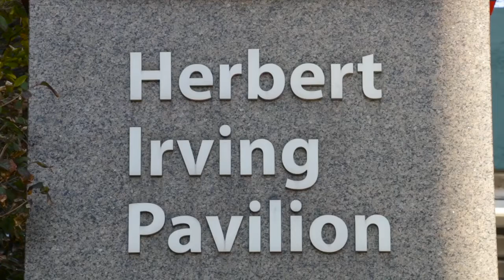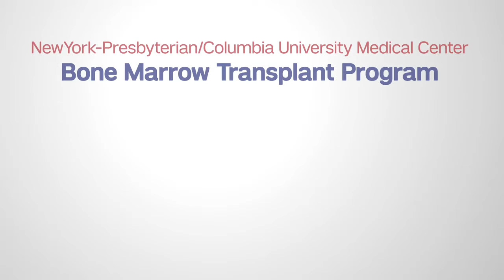Bone Marrow Transplant NYC | Stem Cell Transplant NYC | Columbia University Medical Center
Columbia University Medical Center offers some of the finest Bone Marrow Transplant programs not only in New York City, but in the entire world. Our phenomenal team of doctors work cohesively to determine the best treatment for your specific needs, combining both high medical science and professional patient care. For the finest patient care and treatment options, contact Columbia University Medical Center.

Bone Marrow Transplant NY
Stem Cell Transplant NYC
Multiple Myeloma Treatment NYC

The type of cancer that I was diagnosed with was myelofibrosis, which is a hardening of the bone marrow, and the outcome was going to be 8 to 18 months of life, or a bone marrow transplant. One of the major advantages of receiving a transplant here at New York-Presbyterian/Columbia, we have the unique opportunity to really combine first-class medical care and treatment with cutting-edge research. Their treatment plan had a very good chance of success, in fact, they said, "You are a good possibility for a cure." And, yes, those are the words you want to hear.

We offer the whole array of stem cell transplant procedures, which includes autologous transplants, allogeneic, from matched siblings, matched unrelated donors, or even half-matched transplants, and offer a transplant option to patients who otherwise don't have a fully matched donor. We offer, in addition, another very unique type of transplant, which combines a solid organ transplant and bone marrow from the same donor. For example, if someone is in need for a kidney transplant, we can offer a combination of a kidney transplant and bone marrow from the same donor. And so we offer combining the immune system with the solid organ of the same donor, which means that the patient will not need lifelong immunosuppression, and that is something which is very unique to our program here at New York-Presbyterian/Columbia. It was very important that this particular hospital does the research that's necessary to assist the patient through the journey of a bone marrow transplant. I like to go to people who write the book, not the people that read the book. We really pay a lot of attention to research. For the patient that reflects in clinical trials we have directly available.

Clinical trials are very, very often to have access to potentially life-saving medications. I was fortunate enough to be accepted into a clinical trial, and it worked very well. This is the place where they have cutting-edge treatments. You want to be part of that cutting edge. The successful bone marrow transplant is a team effort. We work with amazing collaborators here at New York-Presbyterian Hospital. Many patients encounter severe complications that need to be taken care of during their transplant. The team effort that they provide each patient here is simply fantastic. They explain everything to you in the finest details. They always knew where I was in my progress and it wasn't that one doctor knew one thing and another do the other. They were talking, they were communicating. I think with transplant patients, the human component is amazing, because you really get to work with people when they're at their most vulnerable. To be a part of that process, and be able to provide education at really key moments, it's a really beautiful relationship that I think we form. They knew exactly what I'd be going through, and they were able to prescribe, or tell me that, "This too shall pass." It saved my life, coming here, New York-Presbyterian/Columbia. This is where you want to be. If you want to get better, if you want your best chance of success, this is where you want to be.